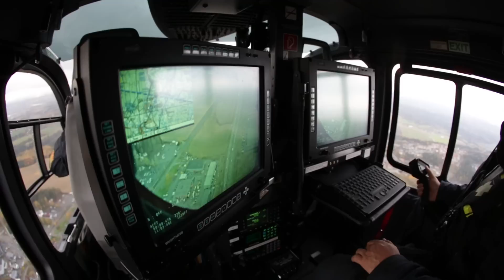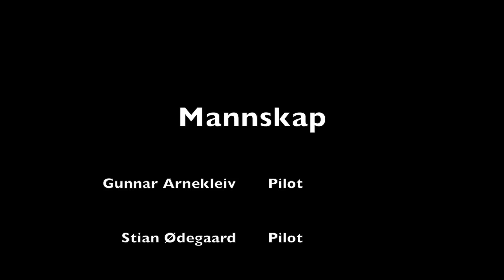Vi er Stiftelsen Norsk Luftambulanse ⎮ Besøk hos politihelikoptret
Politihelikoptret gjør mer enn politifaglige oppgaver, de opplever ofte å være de første til en skadet person og må gjøre førstehjelp til ambulanse eller luftambulanse kommer. Derfor har Stiftelsen Norsk Luftambulanse samarbeidet med politihelikoptret siden oppstarten. Vi har snakket med mannskapet, besøkt basen og vært med på trening.